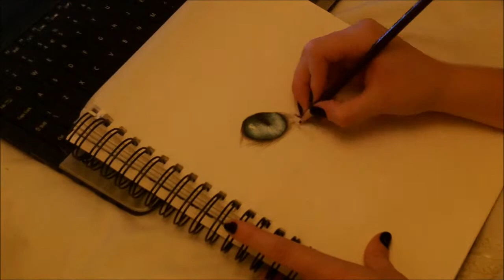Speed Draw: Blue Eyed Cat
This was sketched using hard lead colour pencils and took approximately 2 and a half hours

Please like if you enjoy